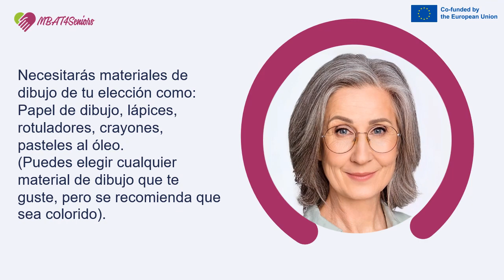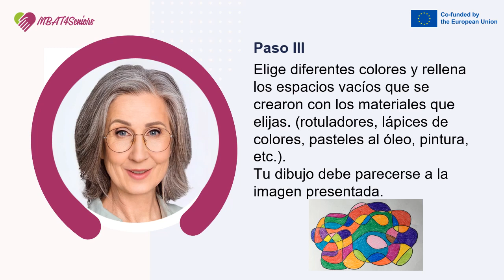Colorear espacio vacío